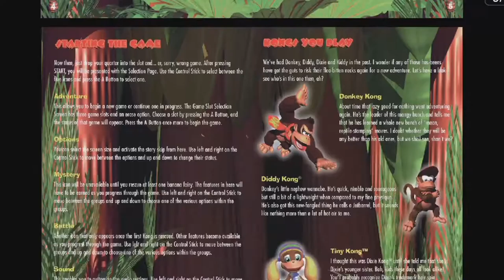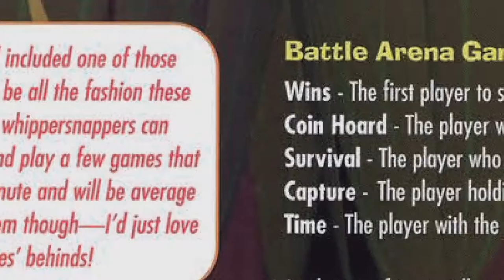[Platformal Growth] Donkey Kong 64 #1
Jonathan and Scott begin their epic quest in the 3 dimensional world of Donkey Kong... WHAT IS THAT THING ON THE SIDE OF THE ISLAND?!